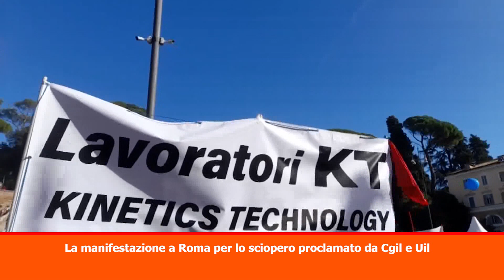Tg Montecitorio giornata politica hd del 17 novembre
(Agenzia Vista) Roma, 17 novembre 2023
- Sciopero Cgil e Uil
- Meloni in Croazia incontra il Primo Ministro
- Ok a ddl carne sintetica
Durata: 04_29